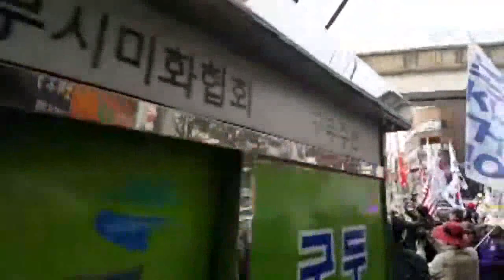홍문종 대표. 의정부태극기집회 거리연설. 2019.11.23.((구속968일))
역사상 가장 간교하고 잔악한 촛불좌좀들에 의하여 무자비하게 짓밟히고 인권유린 당한체 968일째 인신구속되어 계신 박근혜 대통령님을 구출하고 자유 대한민국을 수호하기 위한 제156차 태극기집회가 처음으로 충절의 고장 의정부에서 열렸다. 의정부 역사상 가장 많은 애국투사들이 집결하여 의정부역 부근에서 1부 집회를 열고 구국의 태극기 시가행진을 하여 경기도청  북부청사 부근으로 이동하여 그곳에서 2부 집회후 평화롭게 해산했다.

제156차 태극기집회. 천만인무죄석방본부 주최. 우리공화당 주관.